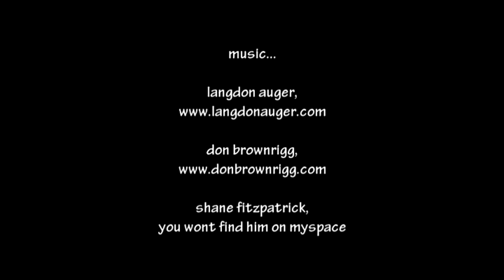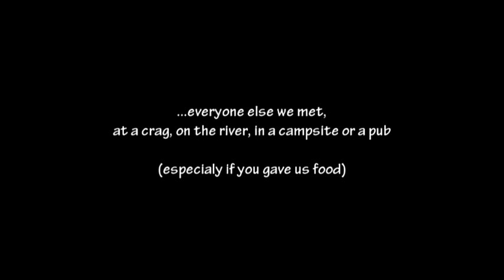a wonderful journey (part 3 of 3)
...the Nahani River followed by some serious r&r